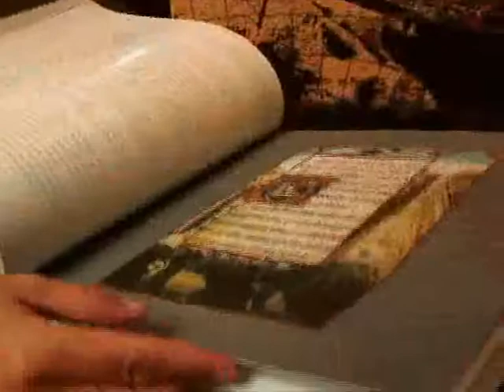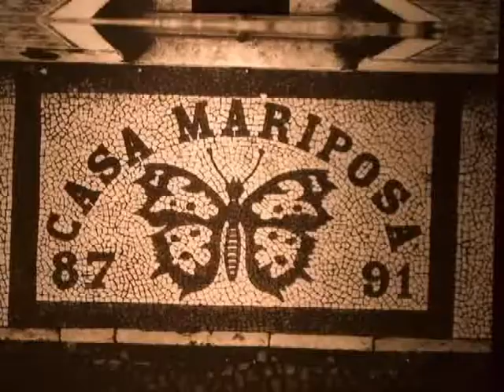Holofote 202 - Parte 1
Matéria sobre a exposição "tatuagens urbanas", Dica de CD e o quadro "Sabor de História" falando da Feijoada.